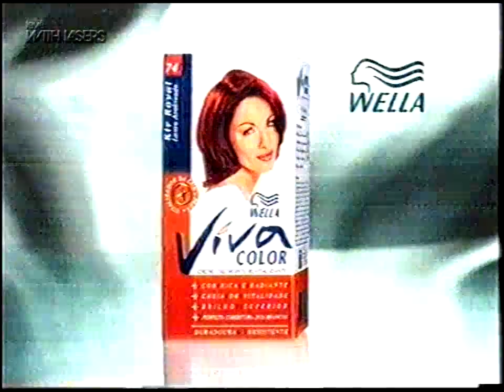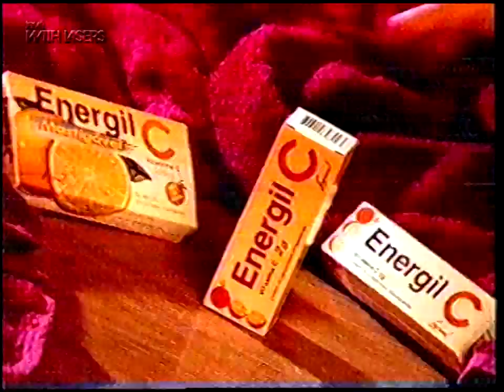Torre de Babel - intervalos - 02/06/1998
Intervalos do capítulo da novela "Torre de Babel" exibido em 02 de junho de 1998. Foi o máximo que consegui capturar desta fita até agora, devido ao excesso de frames dropados (EasyCap, ou pior, EasierCap é fogo).
Gravado da Globo Parabólica.

2º intervalo (o 1º não foi gravado originalmente na fita):
00:00 - Vinheta "estamos apresentando"
00:08 - 500 Gols do Faustão
00:38 - PDT (com Leonel Brizola)
01:38 - Perdigão
01:48 - Cartões de crédito Bradesco
02:18 - Colorações Viva Color
02:48 - Energil-C (com Zico)
03:18 - Malwee (com Mariana Ximenes)
03:48 - Espaço para publicidade local
04:20 - Vinheta "voltamos a apresentar"

3º intervalo:
04:26 - Vinheta "estamos apresentando"
04:34 - Chamada do "Casseta & Planeta Urgente"
04:55 - Vinheta pós-chamadas
05:00 - Espaço para publicidade local
08:15 - Vinheta "voltamos a apresentar"

4º intervalo:
08:21 - Vinheta "estamos apresentando"
08:30 - Chamada de "Hilda Furacão"
09:04 - 500 Gols do Faustão
09:19 - PDT (com Leonel Brizola)
09:49 - Espaço para publicidade local
13:06 - Vinheta "voltamos a apresentar"

PS: A fita contém, além do capítulo na íntegra, o primeiro bloco do Casseta daquele dia, um capítulo de Hilda Furacão e boa parte do Jornal da Globo. Espero conseguir capturar isso tudo.